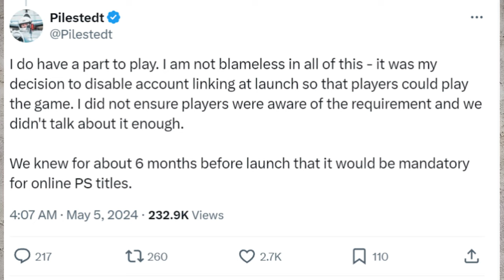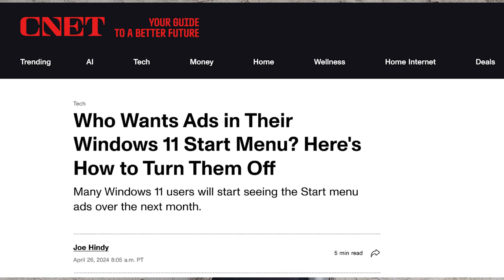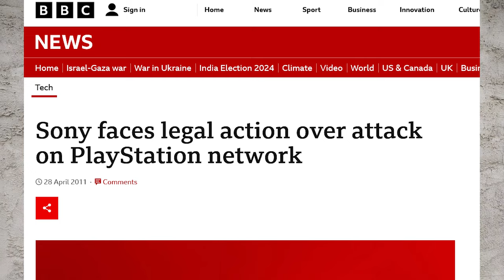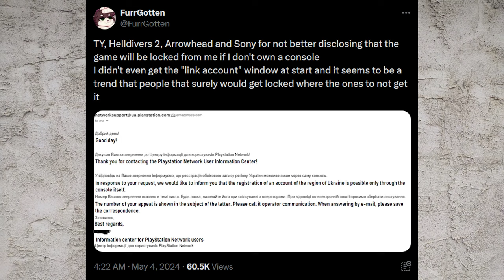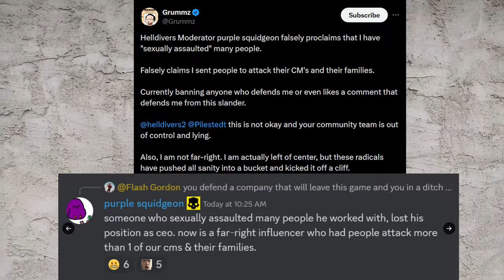Helldivers 2 Playstation Network Requirement Was KNOWN Months Ago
Community managers come unhinged as they get excited over future bans of players with the new PlayStation network requirements for Helldivers 2. The CEO claiming they knew this requirement was needed, and stated that day one it was removed over server errors.